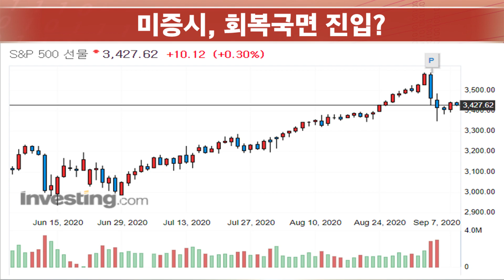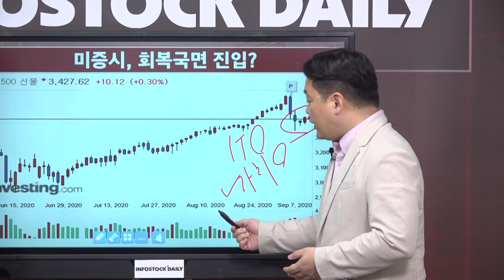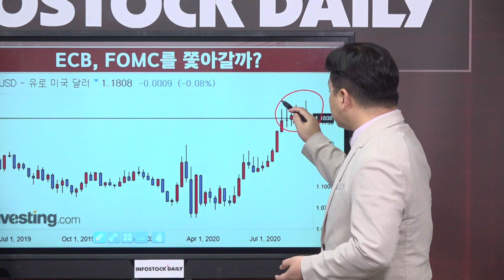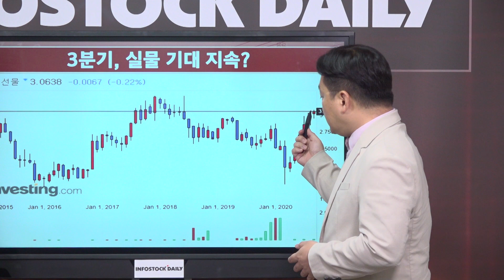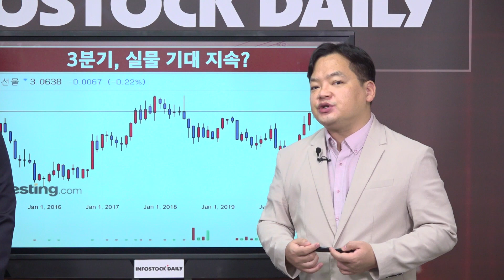[0908마감]모든 것은 연결되어 있다!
선물·옵션 동시 만기일, ECB 회의 앞두고 국내 증시 반등세
‘경기 회복 여부’, ‘정책 기대 심리’에 따라 변동성 나타날 수 있어
IT 중심으로 하락했던 미국 증시 휴장 후 움직임 주목해야